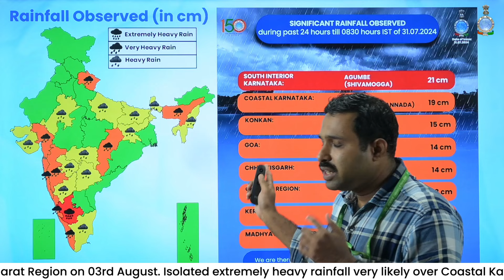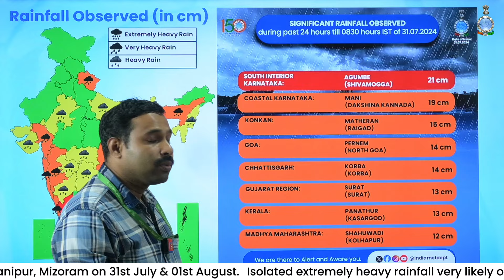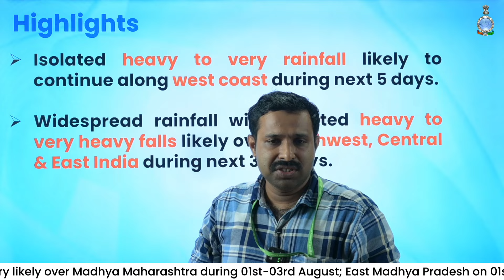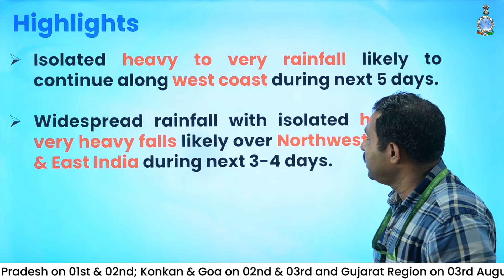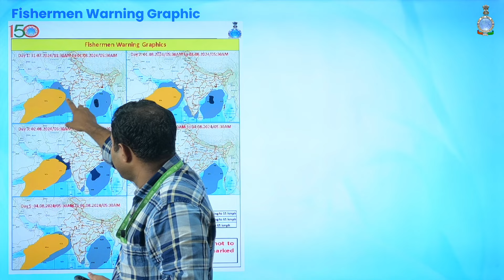Heavy to Very Heavy Rainfall likely to continue along West Coast